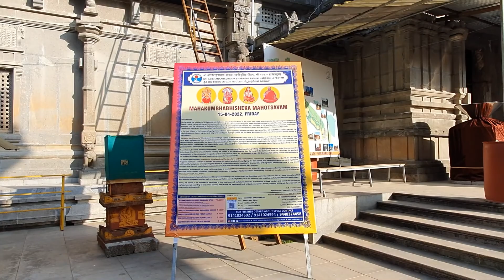Hariharapura, Karnataka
Hariharipura is located 20 km North of Sringeri in Karnataka, on the banks of Tunga river. It is known for the temples of Hari and Hara, as well as Sri Math.